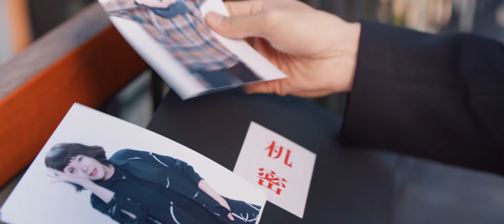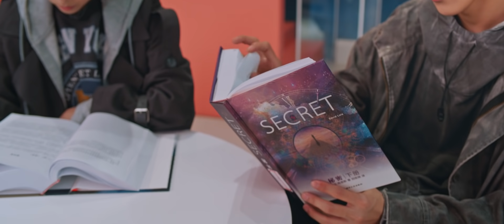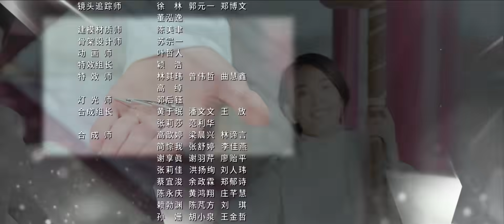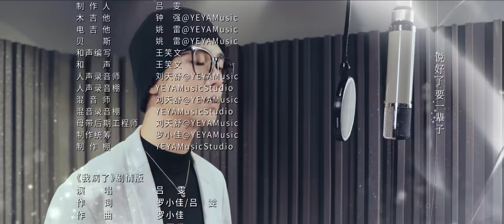ENG SUB【完美的他 | Love Crossed】EP32 何洛洛张凌赫代露娃全鲜搭档解锁“AR”式完美蜜恋 现代版"长相思"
【完美的他 | Love Crossed】由耀客传媒出品，于中中担纲总导演，吴建新执导，张萌担任制片人，李田、吴忠全、Studio Y.编剧，R1SE何洛洛、张凌赫、代露娃、颜安、范帅琦、常斌、黄德毅、李百惠、范静祎主演，明道、恬妞特别出演的高概念都市偶像剧。

Love Crossed
A series of romantic encounters between two heroines and four "virtual" idols. It's a call to return to reality, cherish life and reap a beautiful love.
Lu Xiao is warm as spring in the virtual world but sensitive and lonely in real life. Jiang Kele may lead a difficult life, but she still dreams of meeting the perfect prince.

总导演：于中中 、导演：吳建新、制片：人张萌
编剧：李田 、吴忠全
主演：R1SE-何洛洛 、张凌赫 、代露娃 、颜安 、范帅琦 、常斌 、黄德毅 、李百惠 、范静祎
特别出演：明道 、恬妞

Director: Yu Zhong Zhong, Wu Jian Xin

完美的他 LoveCrossed 5月11日首播！